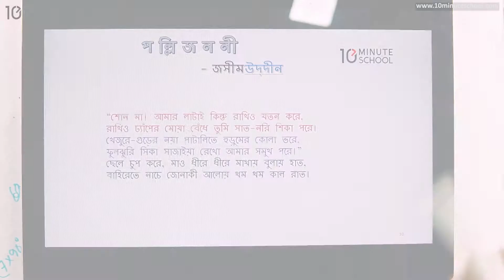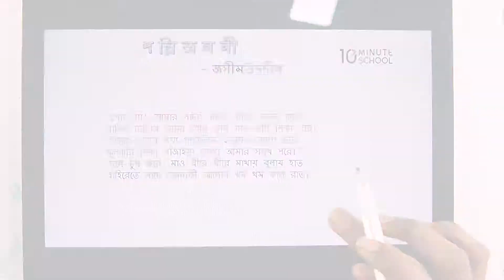৪৭.৩০. পদ্য ১৬ : পল্লি জননী - রুগ্ন ছেলের [SSC]